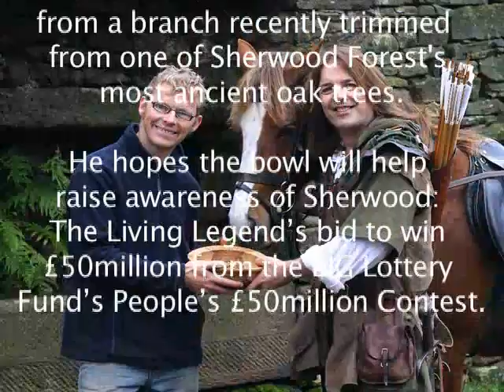Robin Hood meets Robin Wood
Robin Wood created a replica Medieval bowl for Robin Hood from a branch recently trimmed from one of Sherwood Forest's most ancient oak trees.

The bowl was commissioned as part of Sherwood: The Living Legend's bid to the BIG Lottery Fund's People's £50million Contest and they sent along their own Robin to collect it...